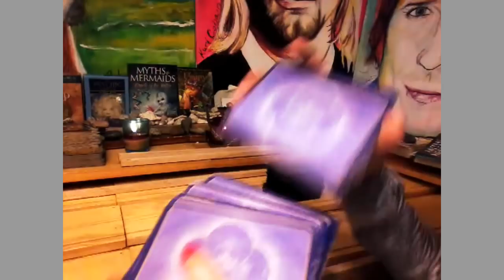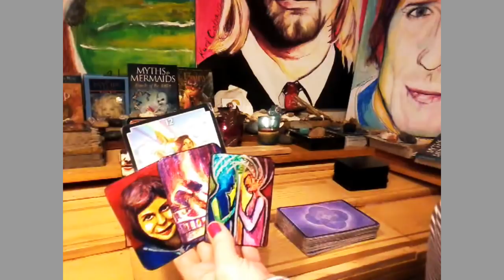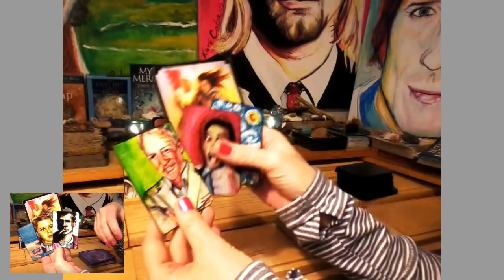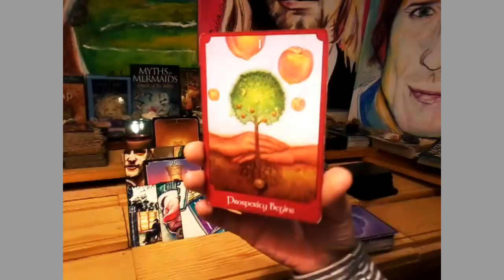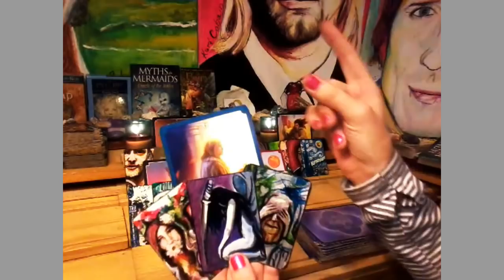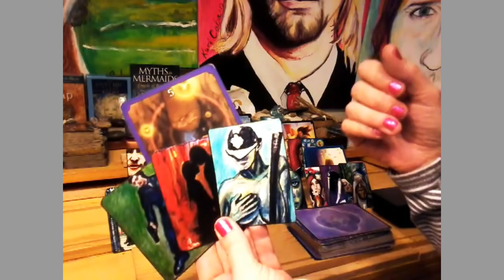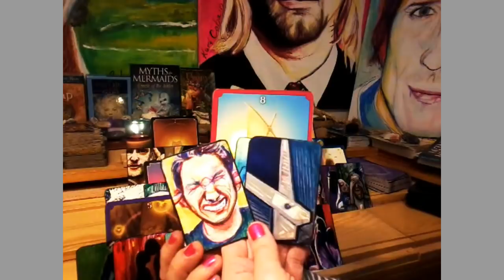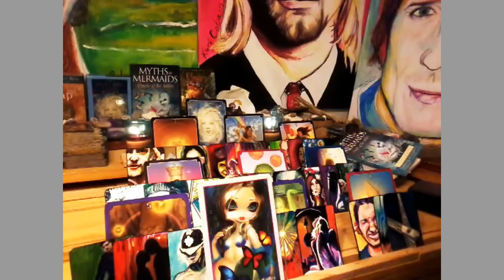NFgC Tarot~ 11:11 Twin flame ~ YIN ~ June 9-16~ FREE YOURSELF